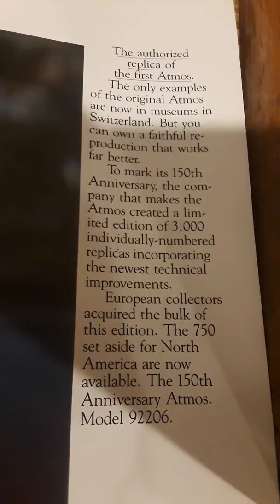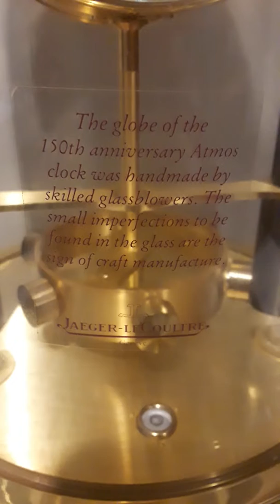For Sale: jaeger Lecoultre 150th anniversary limited edition Coming Soon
Article #221. "The authorized replica of the first Atmos. The only examples of the original Atmos are now in Museums in Switzerland. But you can own a faithful re-production that works far better. To mark its 150th Anniversary, the company that makes the Atmos created a limited edition of 3,000 individually numbered replicas incorporating the newest technical improvements. European collectors acquired the bulk of this edition. The 750 set aside for North America are now available. The 150th anniversary Atmos model 92206.
Curtsclocks@gmailcom